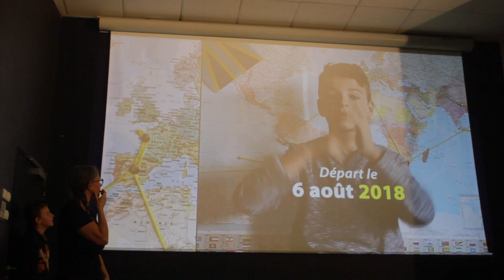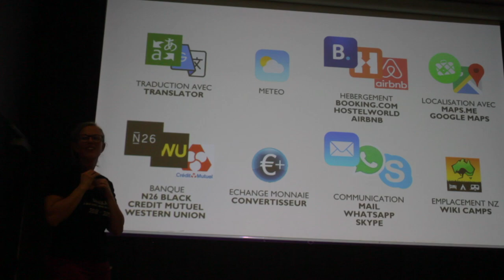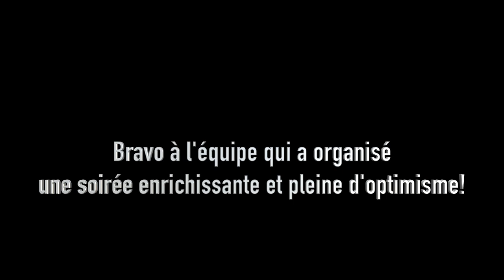Clarisse Reportage : SENKA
Après un voyage de 10mois à travers le monde, la famillle SENKA (Soizick, Emmanuel, Nolan, Kenaïg, Awenna) sont de retour à Nantes.
Dimanche 10 novembre, ils nous ont racontés leur voyage lors d'une conférence. Nous y étions. Reportage.